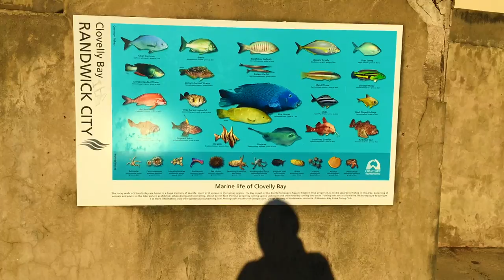DOG walk in SYDNEY